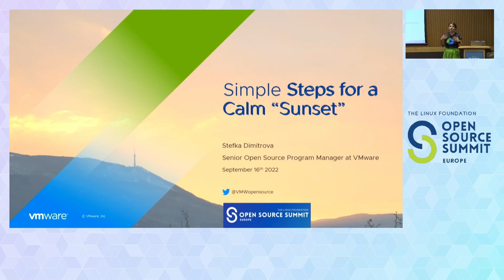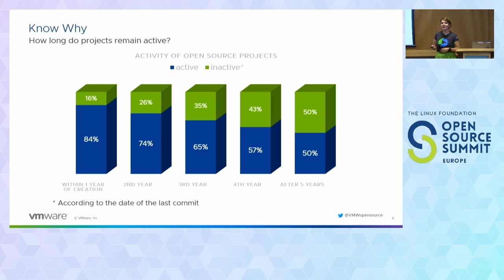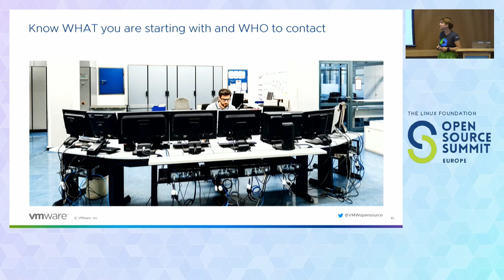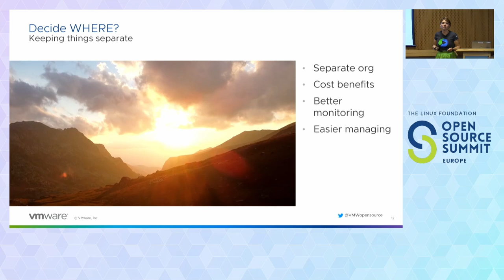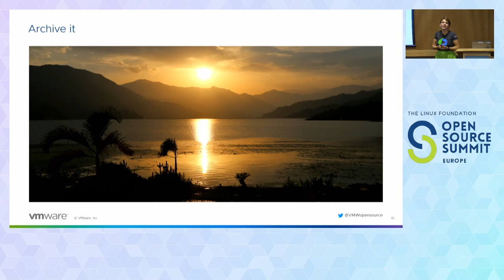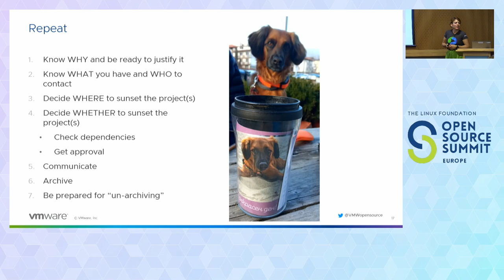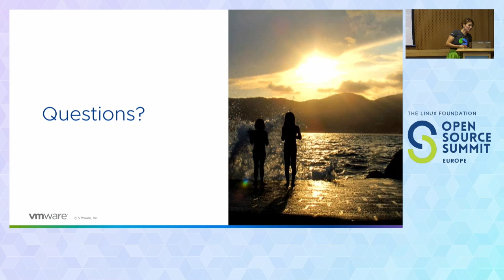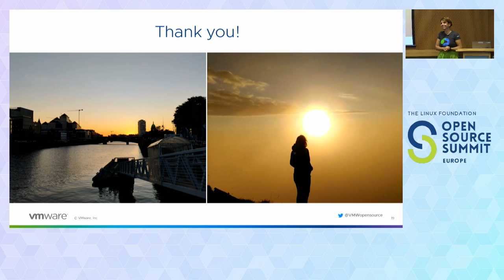Simple Steps for a Calm “Sunset” - Stefka Dimitrova, VMware Inc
The sunsetting of an open source project could be part of its life cycle but are we ever really prepared for it or could it be prevented?
Along with all the inspiration and excitement, proper planning is required to start an open source project, but there is a certain portion of all projects that won’t become widely adopted or will be replaced by the next great idea. Often the reason for deprecating projects is that they just weren’t the best option, but there are also examples where the lack of resources or shift in priorities can cause a good idea to be left on the drawing board. Knowing and accepting that fact can reduce frustration and help plan for the “sunset” of a project, or even prevent it and allow others to pick up the project.

The audience can walk away from this talk with:

Understanding why not only the launch but also the deprecation of a project requires a plan and preparation
Practical advice and list of steps that are required to responsibly deprecate an open source project as a good open source citizen with clear communication about the process
Examples of learning opportunities from prior mistakes such as common reasons for project deprecation and how they can be prevented

More awareness that innovation requires freedom to experiment, fail and try again.